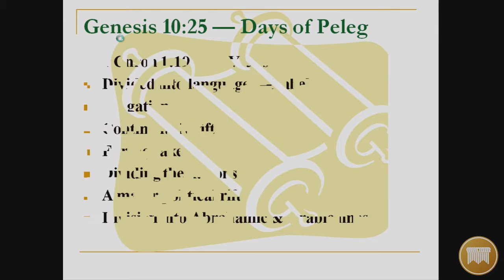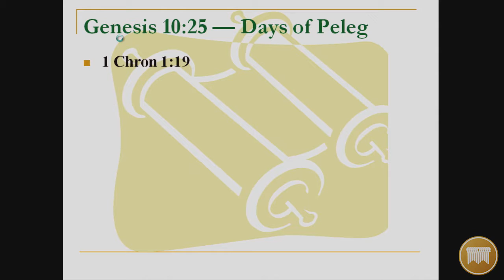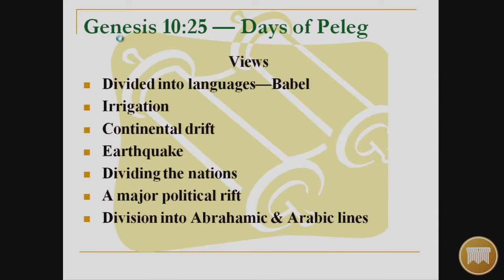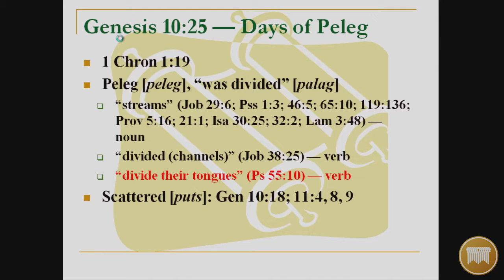Lecture 15: The Book of Genesis - Dr. Bill Barrick